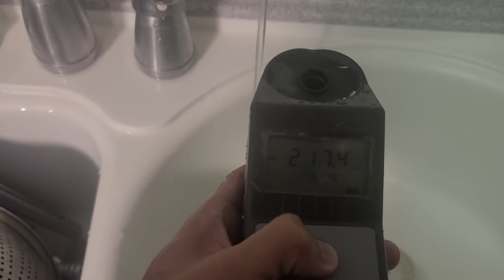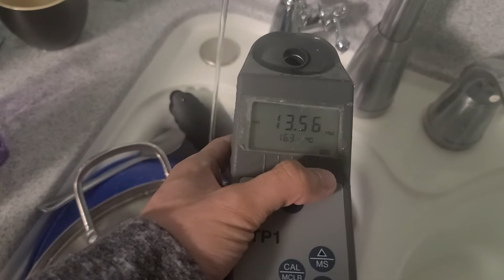[Prueba] Pureza de diferentes tipos de agua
Hola,

Acabo de probar la contaminación por elementos sólidos de diferentes tipos de agua, el resultado te sorprenderá.

Instagram SirCreation
Facebook SirCreation.Intl SirCreation.net